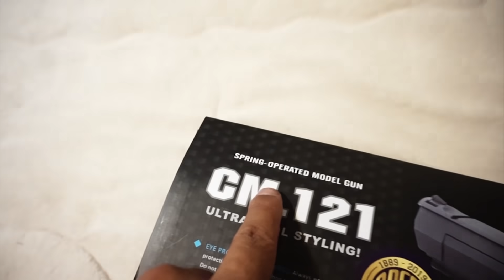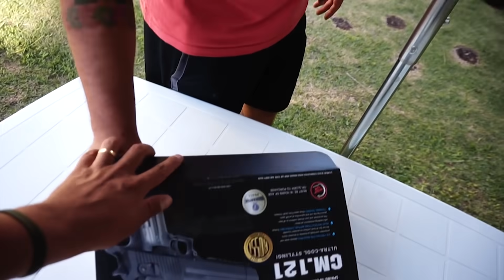SURPREENDI MEUS AMIGOS COM A NOVA PISTOLA DESERT EAGLE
HOJE VOU MOSTRAR MINHA NOVA AIRSOFT PARA MEUS AMIGOS UMA DESERT EAGLE UMA SURPRESA PARA OS CAÇADORES

✪ THIAGO REIS ✪
➤HORNET 2012 PERSONALIZADA

      Rua  Leste oeste 1571  Londrina Pr